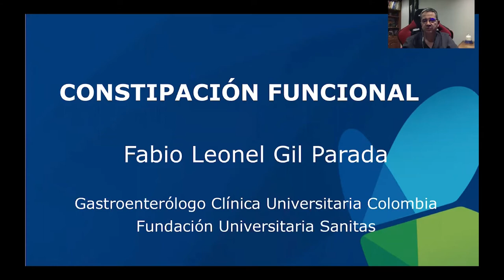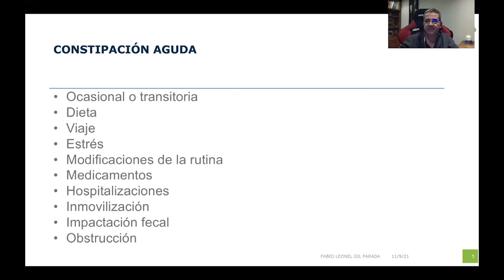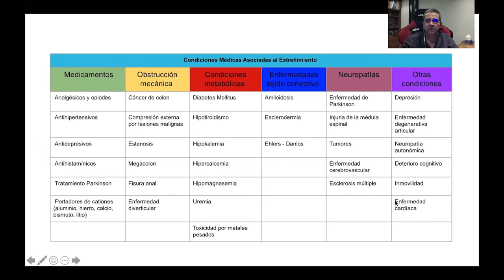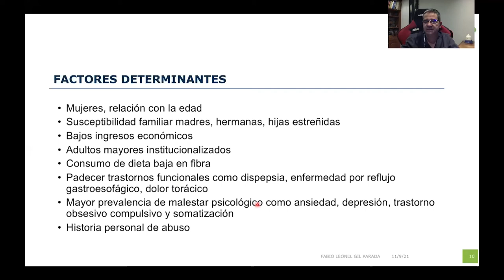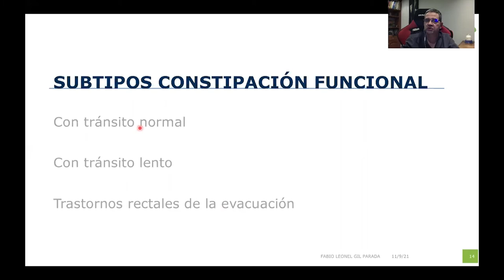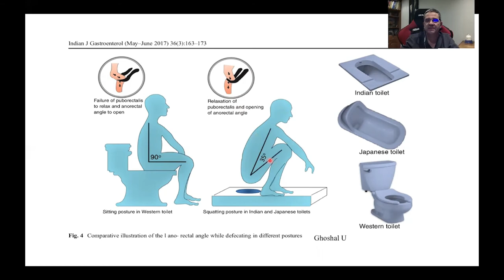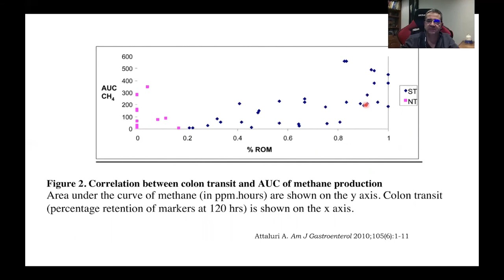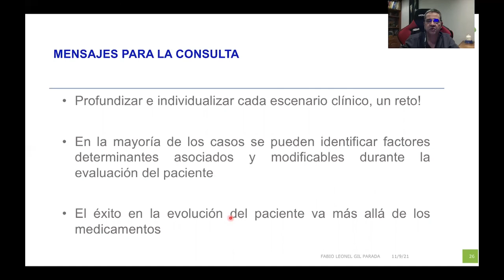B4 1 Constipación funcional ¿Qué hay de nuevo Dr Fabio Leonel Gil